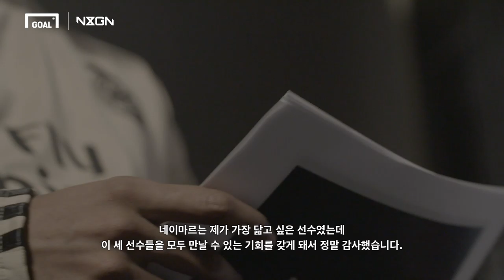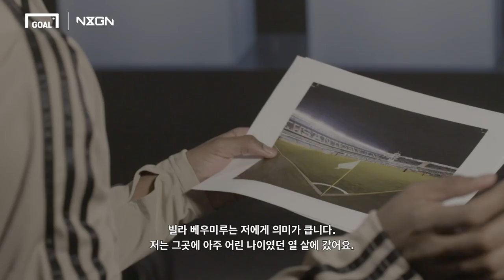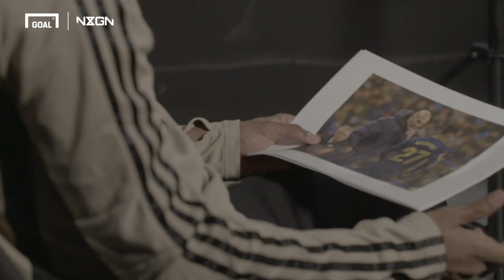(단독) NXGN 2020 1위로 선정된 호드리구 인터뷰! "제 우상은 바로..." [GOAL 인터뷰]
세계 최고의 재능을 가진 10대 선수를 가리는 NxGn 2020
대망의 1위는 레알마드리드의 호드리구로 선정됐습니다!!